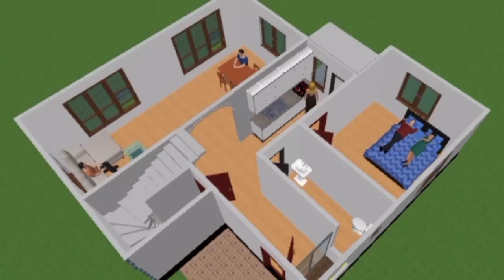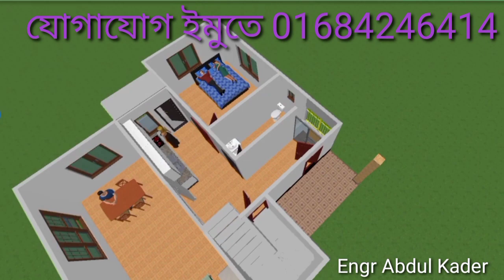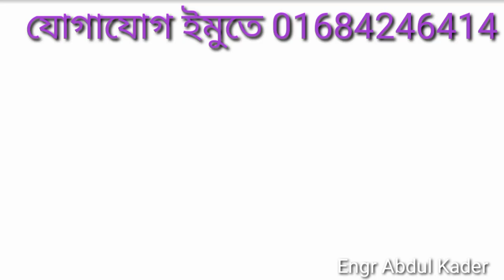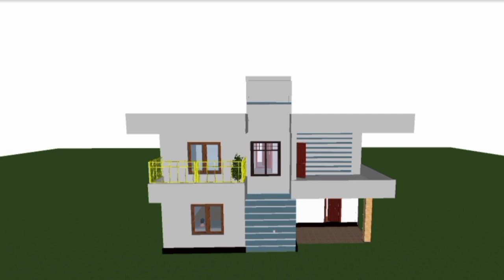Duplex বাড়ির নকশা, খুবি কম খরচে নির্মাণ করুন অসাধারণ সুন্দর বাড়িটি।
প্রয়োজনে যোগাযোগ করুন ইমুতে 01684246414